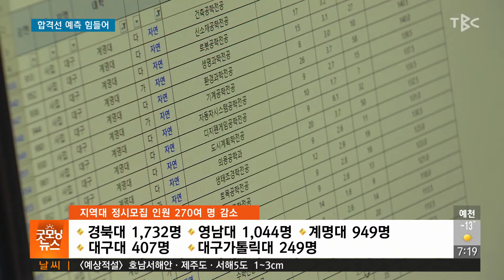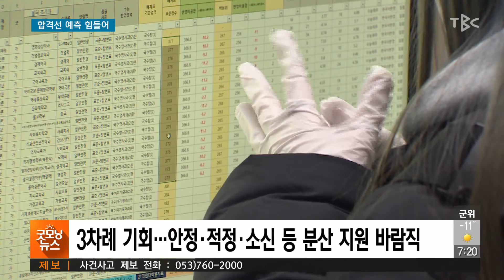합격선 예측 힘들어 211227 [TBC-띠비띠]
대학별 모집군 변동, 정시 이월 인원 등 점검 필요